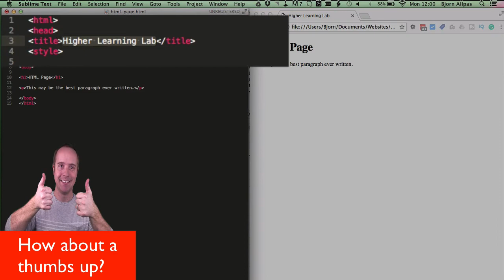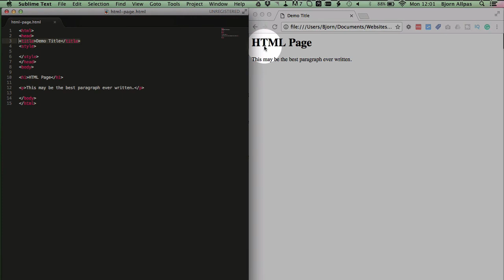HTML Title Tag Defined & Explained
The HTML title tag is found in the head section of HTML markup and it displays the title of the page. This is different from HTML heading tags that define headers on a page. The title tag is one of the most important page attributes relating to SEO.

That's all there is to it.  I hope this video helps you!  If you have any questions, please leave them in the comments below.

If you're into Wordpress, check out my WPLearningLab channel to learn more about WordPress so you can earn more for yourself, for your clients or for your business